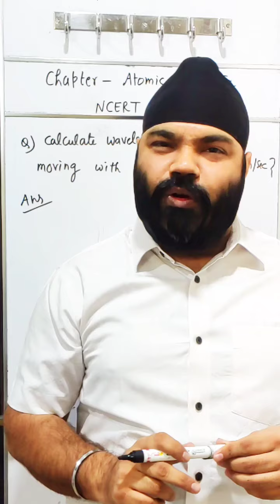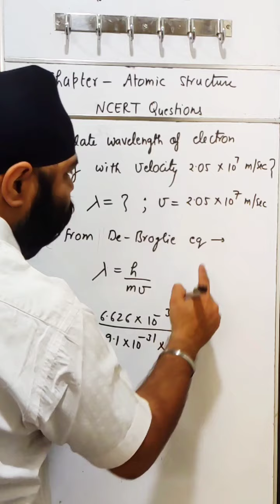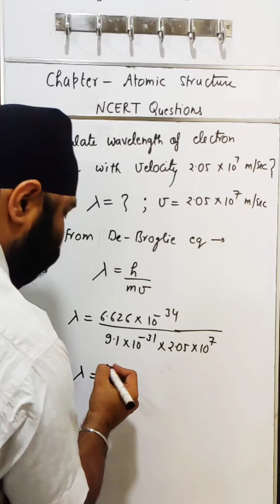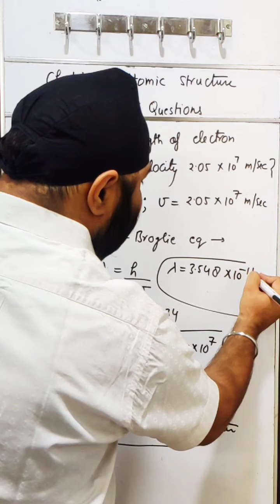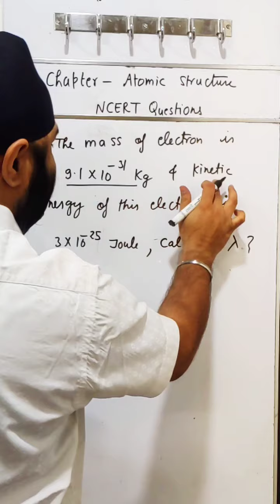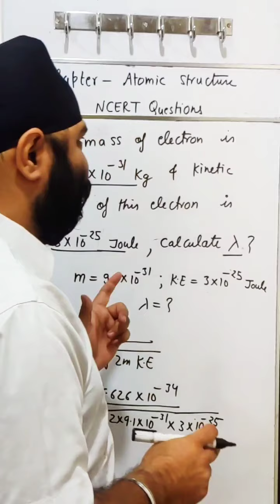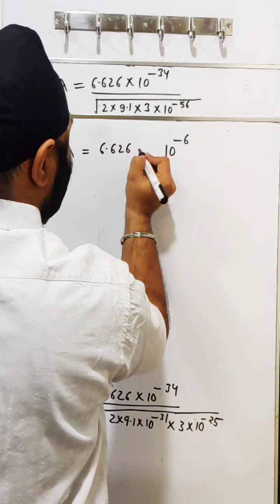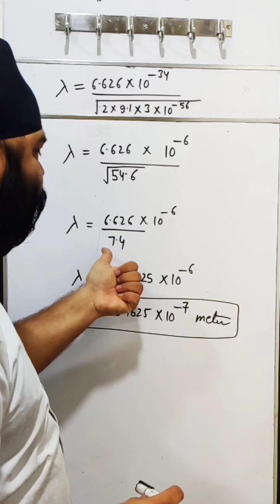Chapter ATOMIC STRUCTURE, Topic No-59, NCERT questions-17th